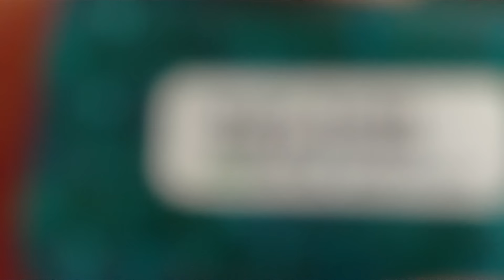TEST Virtual 5.1-Surround USB 2.0 External Sound Card Dealextreme.com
- Virtual surround 5.1 DSP processor
- USB 2.0 data interface
- Powered directly by USB, no other power source required
- Features 3.5mm stereo earphone and microphone jacks
- Supports Window 98SE/ME/2000/XP/2003/Vista/Linux/Mac OS
- Driver-free installation when used with modern Operating Systems

Dimensions: 2.05 in x 0.87 in x 0.51 in